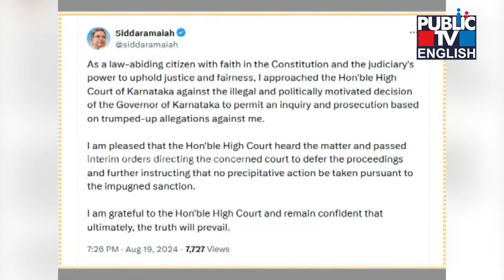Major Stories Of The Day | Aug 20, 2024